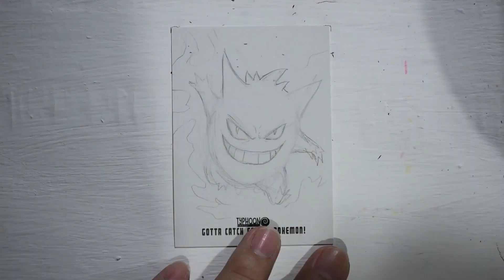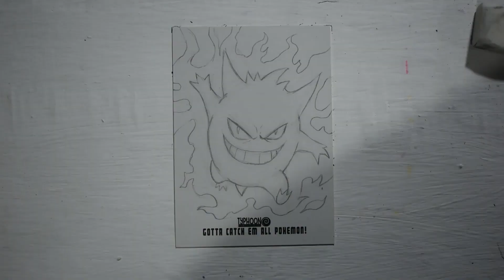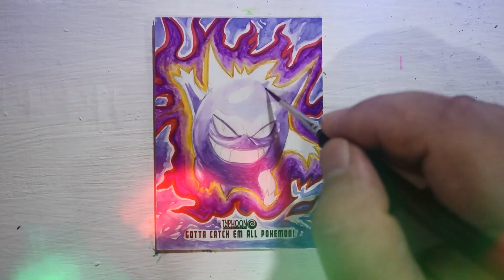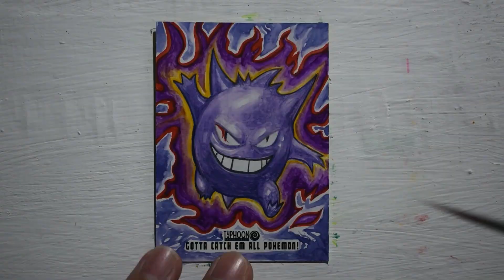How I Draw Gengar / POKEMON / Sketch Card Timelapse E037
How I Draw Gengar
POKEMON
Sketch Card Timelapse Episode 37
Water Color /Mixed Media / Drawing

Water Colour
Pencils/ HB pencils/

Title: Pizuya's Cell Erased Utopia feat.℃iel